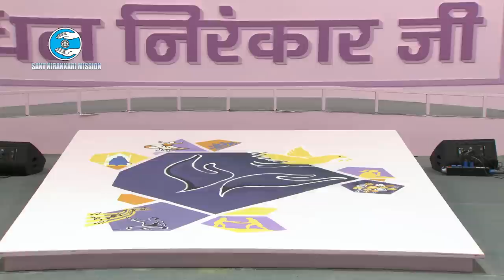Satguru Mata Sudiksha Ji Maharaj | Discourse | 75th Nirankari Sant Samagam D2 | 18th Nov 2022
Discourse by Her Holiness Satguru Mata Sudiksha Ji Maharaj
Second day of 75th Annual Nirankari Sant Samagam